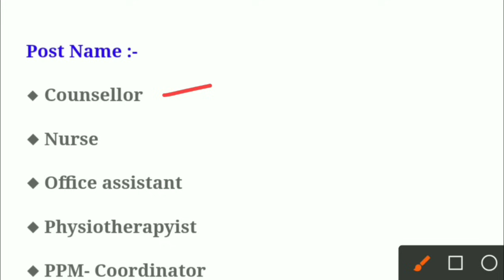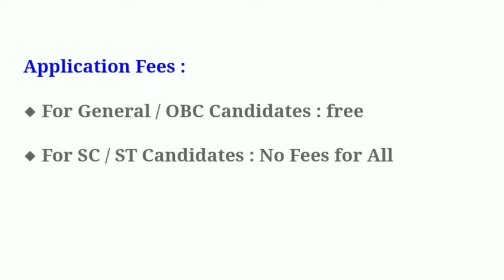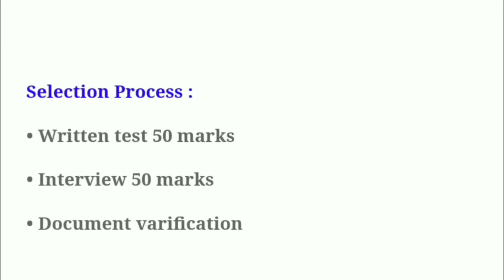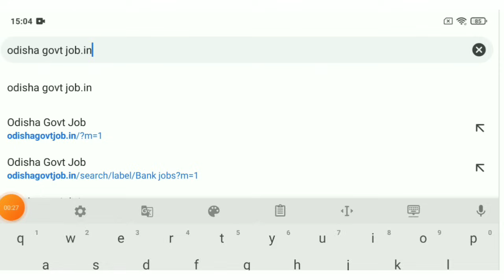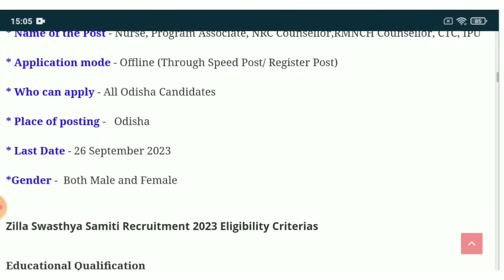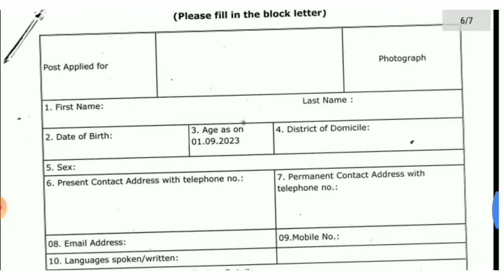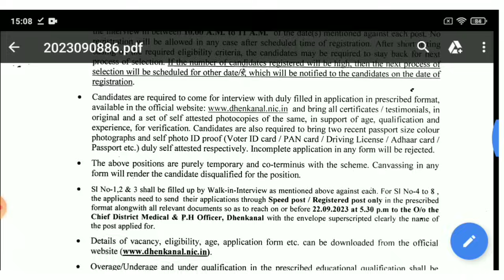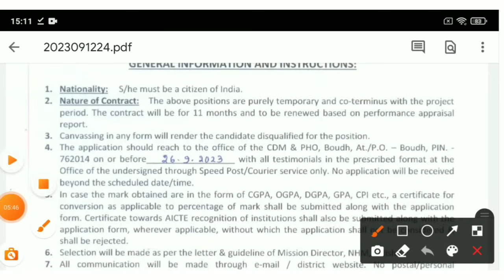Zilla Swasthya Samiti Recruitment 2023 ! Odisha Govt Hospital Jobs ! Jobs in Odisha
Topic Covered:
1.odisha postal jobs 2023
2.postal job vacancy 2023
3.Free job alert
4.Odisha job alert
5.job vacancy 2023 odisha
6.panchayat level jobs
7.Block level jobs
8.odisha post office requirement 2023
9.Primary  Teacher Requirement 2023
10. tata power job 2023
11.aadhar card job requirement 2023
12.Latest Government jobs